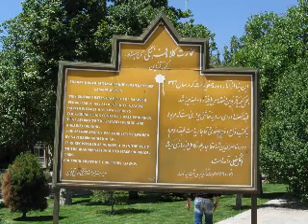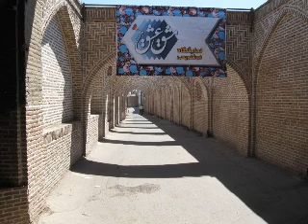GHAZVIN. IRAN (PERSIA) / Music: Mohsen Namjoo